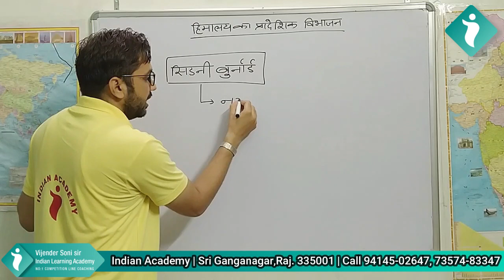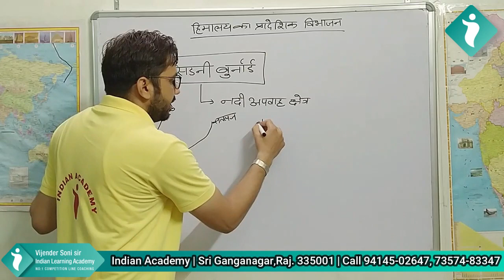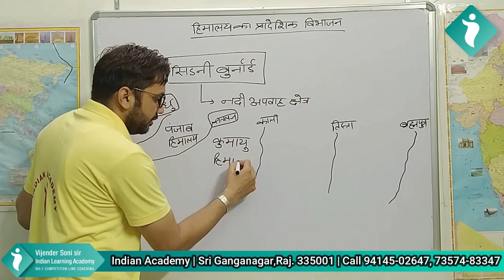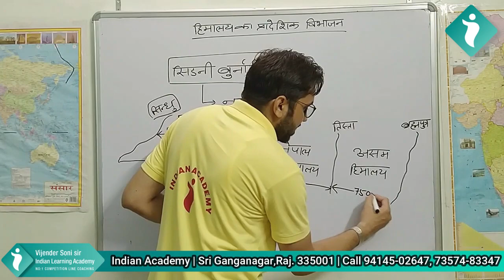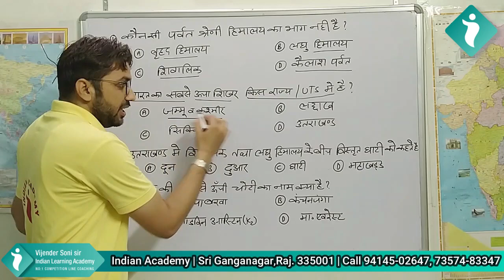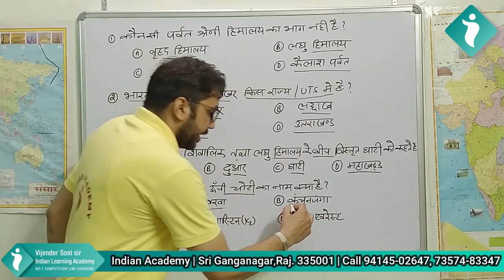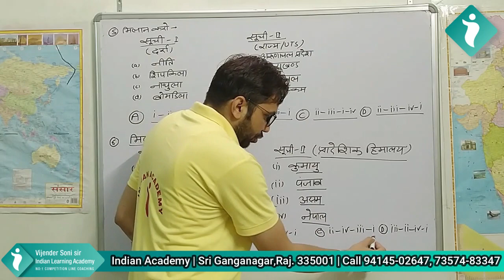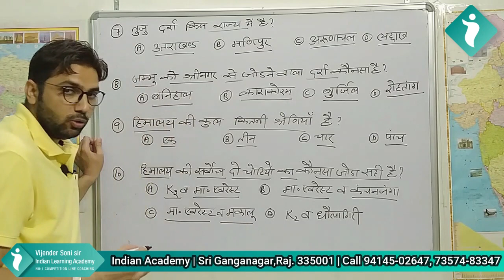हिमालय पर्वतीय प्रदेश Part - 2 by Vijender Soni Sir | Indian Academy Sri Ganganagar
इण्डियन एकेडमी, श्रीगंगानगर के YouTube चैनल में आप सभी का स्वागत है

APP LINK : COMING SOON